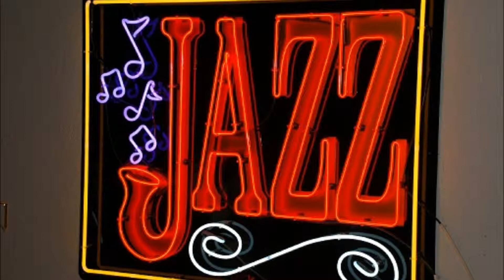LONNIE LISTON SMITH TRIBUTE